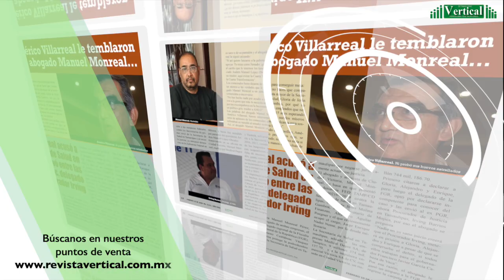PROMOCIONAL REVISTA VERTICAL EDICIÓN 1153 1ERA FEBRERO